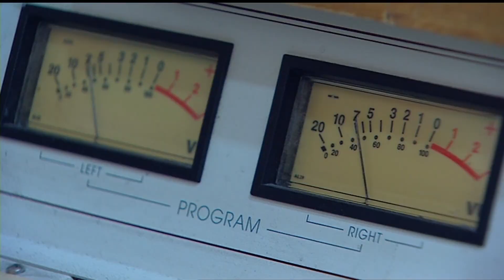Remembering radio legend 'Big Jack' Armstrong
Idaho's "Big Jack Armstrong graced the airways for decades. He passed away near the end of 2023.